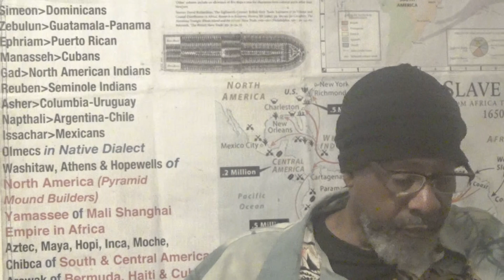ARE YOU THE CHILDREN OF THE MOST HIGH OR THE CHILDREN OF THE DEVIL # 1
4th day and Shabath night at 10 pm Eastern,  9 pm Central, and 7pm Pacific time. Shabath day at 3:30 pm Eastern, 2:30 pm Central, 12:30 pm pacific .  Send donations, tythes,, alms   and correspondence too: P.O. Box 20012  Long Beach, Ca.  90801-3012  Thawadah and keep the laws of the MOST HIGH , and the Faith in Ha Mashayach Yahawashi and the FEAR OF THE MOST HIGH!  WE GOT NEXT!